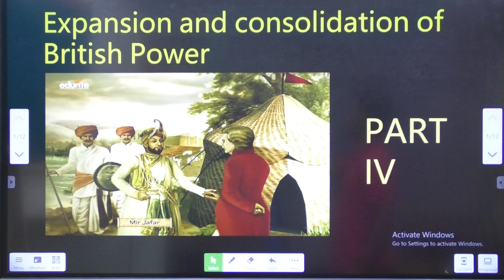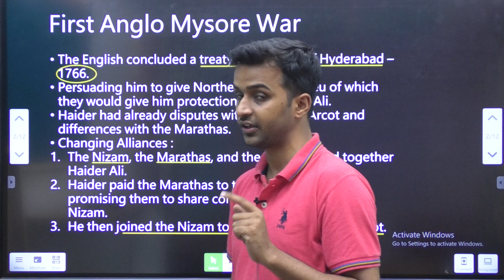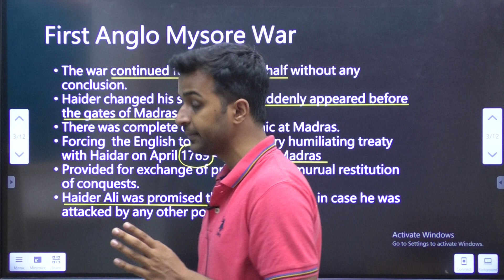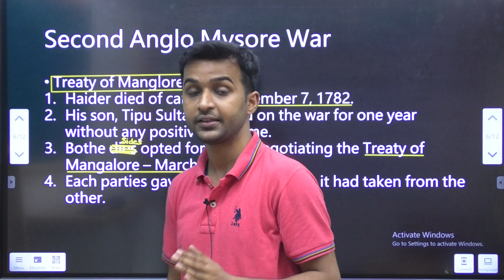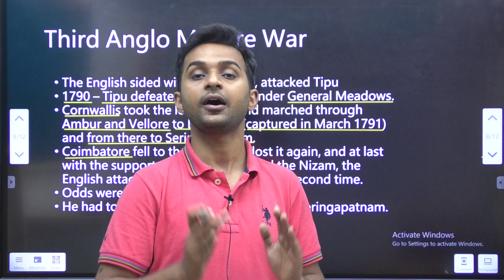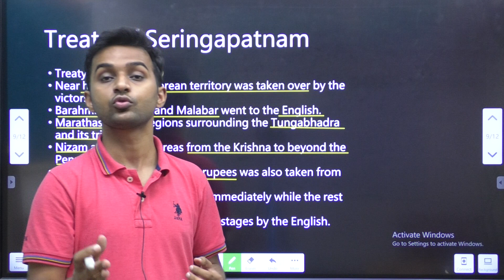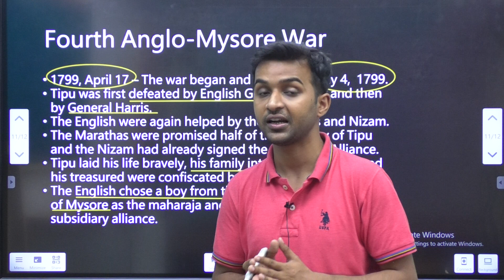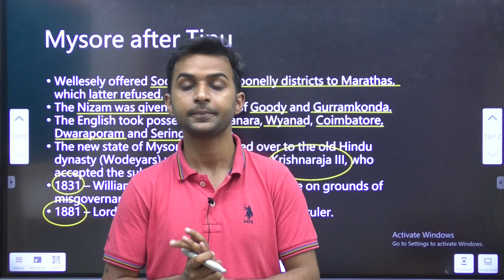EUROPEAN EXPANSION AND CONSOLIDATION OF POWER PART 4 |MODERN HISTORY | SPECTRUM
This video describes about the Anglo Mysore War and the circumstances in which these wars take place.